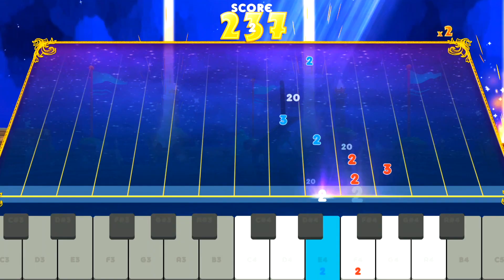Keys & Kingdoms // Why My Kids Love Keys & Kingdoms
Why My Kids Love Keys & Kingdoms!
Frustration-free music education designed for kids ages 6-15!
Keys & Kingdoms makes it easier than ever for your child to learn how to play music on a real instrument! Your child will gain effective music skills as they progress through an epic adventure game filled with revolutionary training methods guaranteed to keep them engaged, inspired and craving for more!